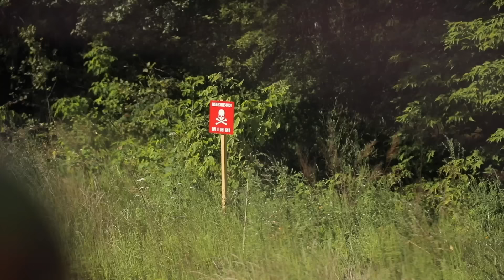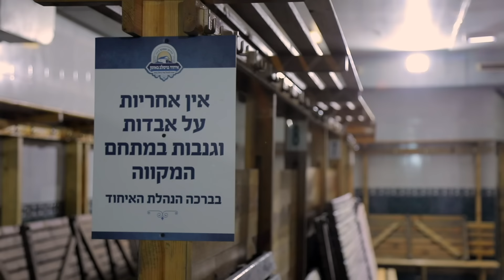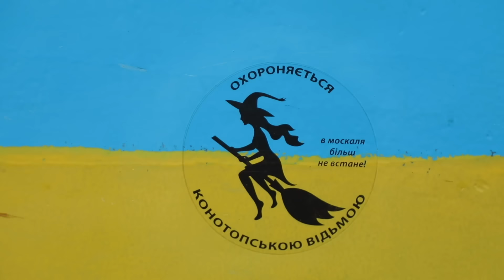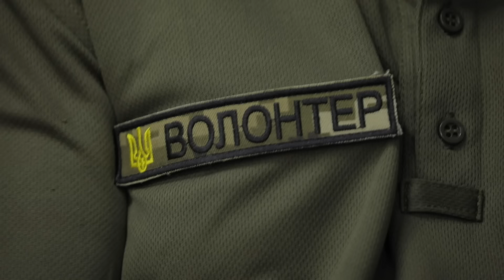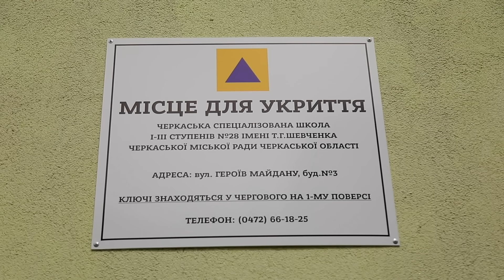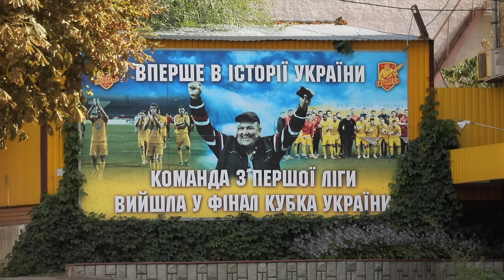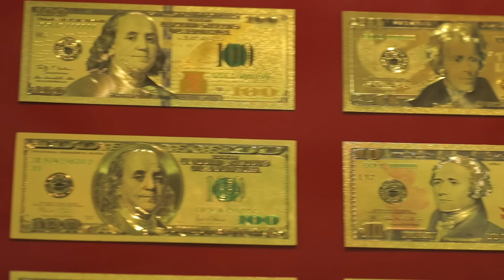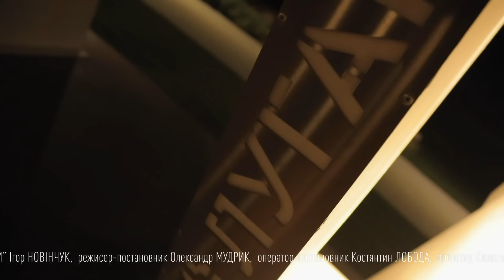Ле МАРШРУТКА. Черкащина. Україна під час війни. 3 сезон 7 епізод. English subtitles.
Черкащина під час війни мобілізувалась надзвичайно! Маскувальні сітки для фронту плетуть навіть сліпі волонтери та пенсіонер з Вашингтону, черкаська майстриня створила спеціальну бойову вишиванку, хасиди в Умані перетворили синагогу на бомбосховище. Також в цьому випуску ексклюзивне інтерв‘ю з пілотами гелікоптерів, які здійснювали неможливі місії на оточений Азовсталь та острів Зміїний

During the war, Cherkasy is totally mobilized!  Even blind volunteers and a pensioner from Washington are weaving camouflage nets for the front, a Cherkasy craftswoman has created a special combat vyshyvanka, Hasidim in Uman have turned a synagogue into a bomb shelter.  Also in this episode there is is an exclusive interview with helicopter pilots who carried out impossible missions on the surrounded Azovstal and the Zmiinyi Island